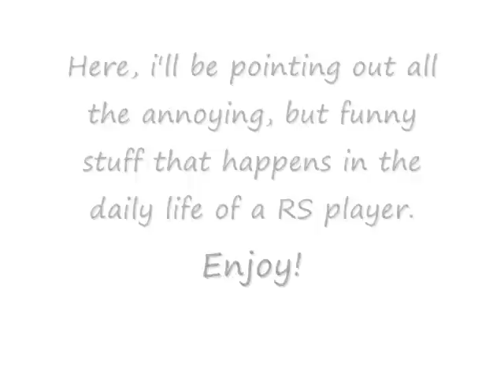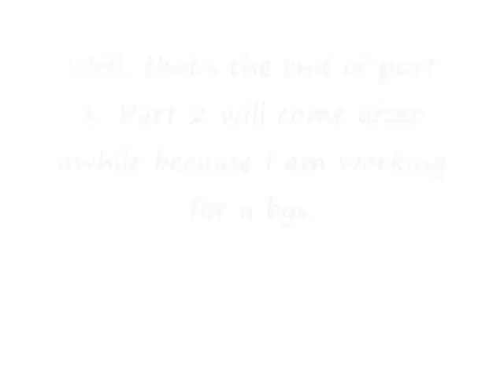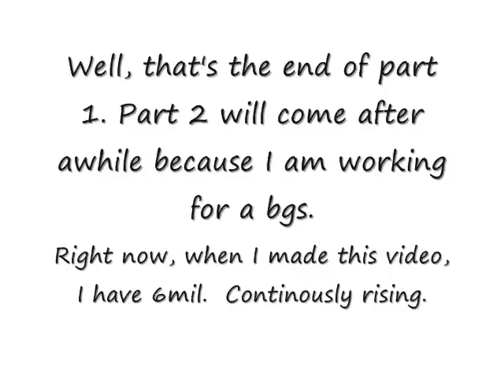Bad but funny things about RuneScape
Hey everyone, I'm very sorry I did'nt make any videos in a long time. That's just because I'm working for a BGS. (Bandos GodSword). If you watched my godsword video, you'd understand the story.

I'm taking a short break from picking snapegrass and I have over 6mil while I uploaded this. I hope you enjoy this funny video.